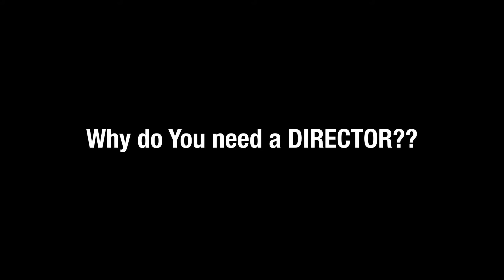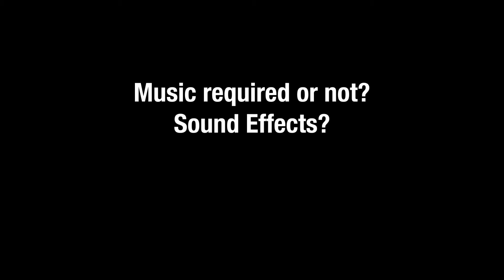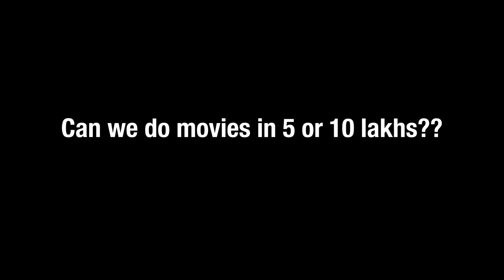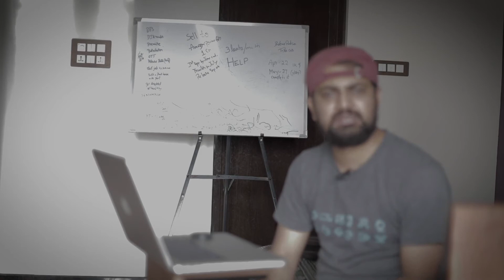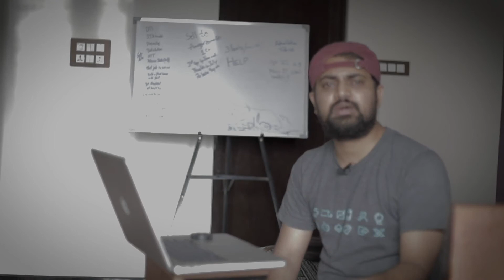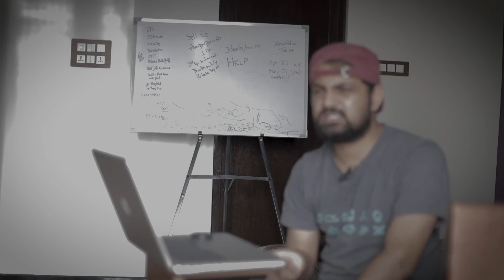Class 11: MumbleCore movement and Direction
This is Class 11 of Paid Filmmaking class series